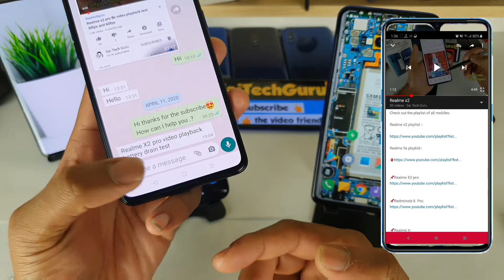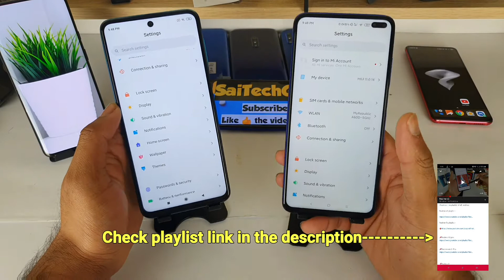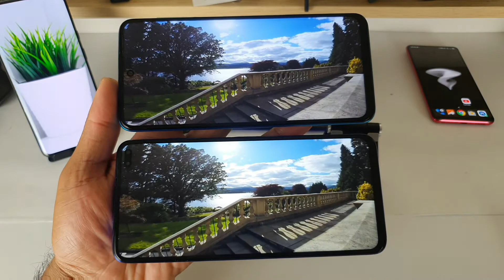Redmi note 9pro vs poco x2 display comparision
For Any doubt's Whatsapp@ 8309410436

Step 2:- Take Screenshot and what's app me
Step 3:- Ask your Questions

Hi friends
Check out the playlist of all mobiles:

📍LINKS TO BUY THE MOBILES

💎ONEPLUS 7PRO:

💎REALME X:

💎HAUWAI Y9 PRIME:

💎SAMSUNG M20 :

💎MI A3:

💎SAMSUNG NOTE 10 :

💎SAMSUNG NOTE 10 PLUS:

📍LINKS TO BUY BEST READING    GADGETS:

💎AMAZON KINDLE:

💎STUDY LAMP:

💎STUDY SPECTS:

💎STRESS RELIEF BALLS:

📍BEST GAMING SETUP:

💎GAMING LAPTOP:

💎GAMING KEYBOARD:

💎GAMING MOUSE:

💎GAMING   HEADPHONES:

💎GAMING CPU:

📍GAMING GADGETS FOR PUBG MOBILE:

💎PUBG TRIGGER CONTROLLER:

💎PUBG GAMING HEADPHONES:

📍BEST ACCESORIES FOR MOBILES :

💎FOR REALME X:
📌TEMPERED GLASS:

💎FOR REDMI K20 PRO:
📌TEMPERED GLASS:

💎FOR REDMI MIA3:
📌TEMPERED GLASS:

📌SCREEN GUARD:

💎FOR HAUWAI Y9 PRIME:
📌TEMPERED GLASS:

📌SCREEN GUARD:

💎FOR SAMSUNG NOTE 10:
📌TEMPERED GLASS:

📌SCREEN GUARD:

💎FOR SAMSUNG NOTE 10 PLUS:
📌TEMPERED GLASS:

📌SCREEN GUARD:

💎FOR ONEPLUS 7 :
📌TEMPERED GLASS:

💎FOR ONEPLUS 7 PRO:
📌TEMPERED GLASS:

📌SCREEN GUARD:

redmi note 9 pro max,redmi note 9 pro max unboxing,
redmi note 9 pro max vs poco x2,redmi note 9 pro vs poco x2,
redmi note 9 pro battery drain test,redmi note 9 pro battery charging test